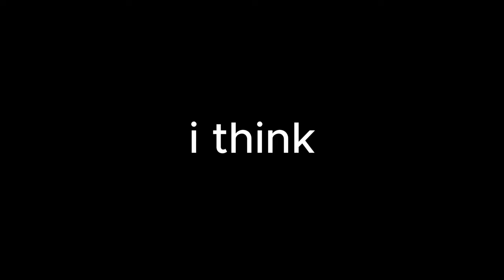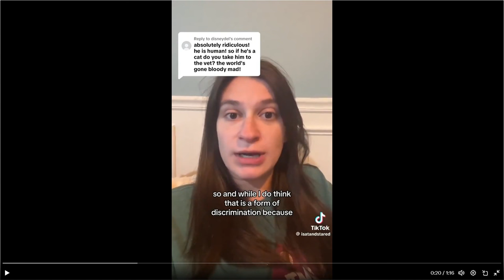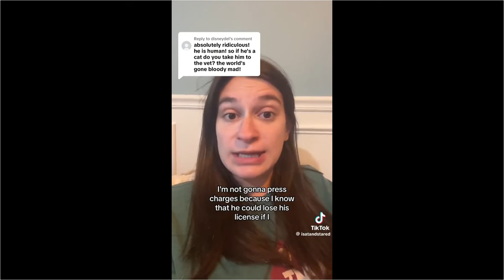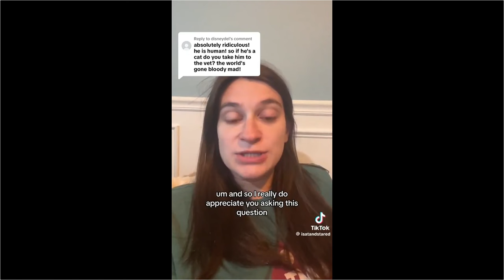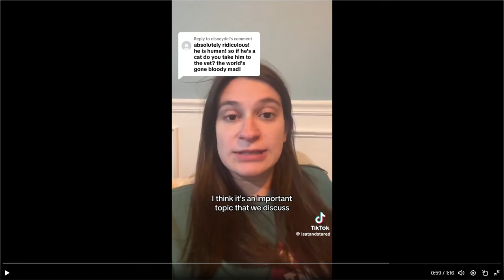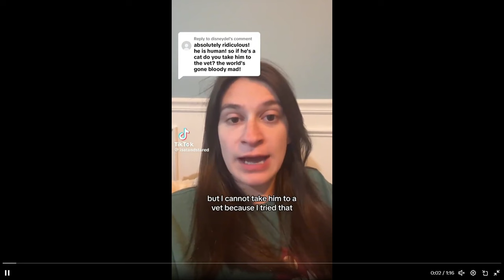Mother Upset Because She Cant Take Her Son (a pretend cat) to the Vets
I wish this was fake but its as real as this reality we find ourselves stuck in